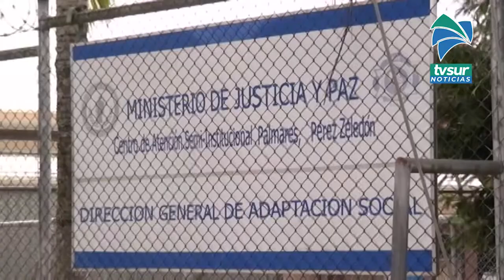Se continúan reportando casos nuevos de Covid 19 en el CAI Antonio Bastida de Paz